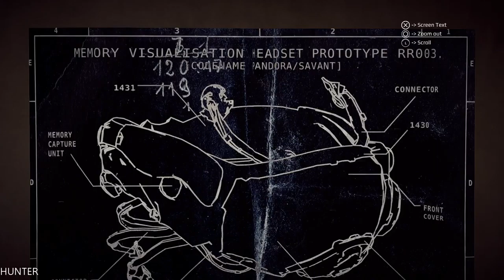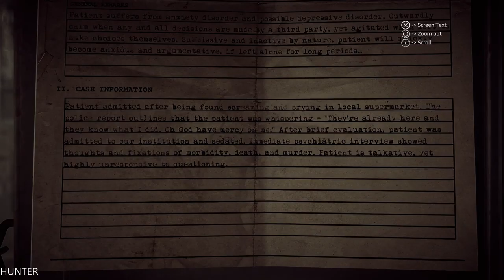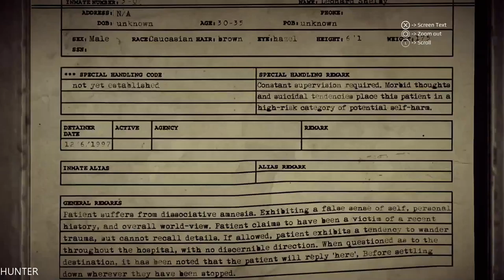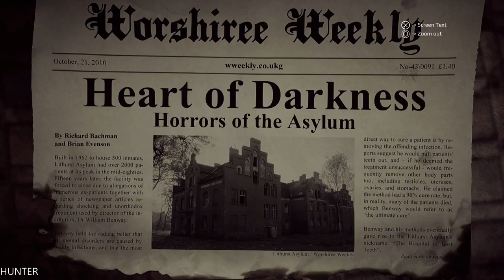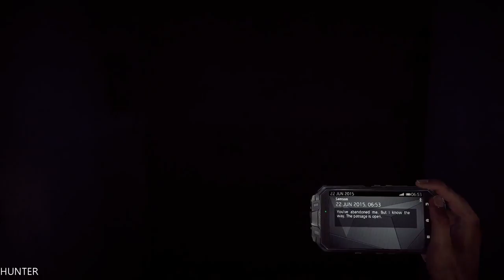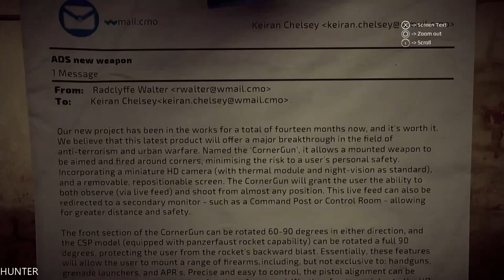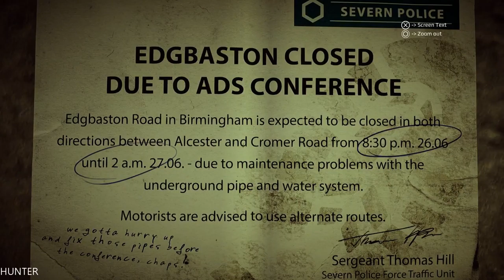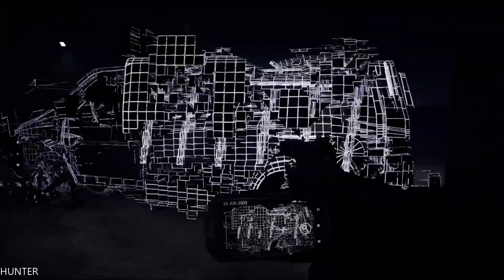Get Even (PS4) - Gameplay Walkthrough Part 2 LET"S PLAY (1080p)